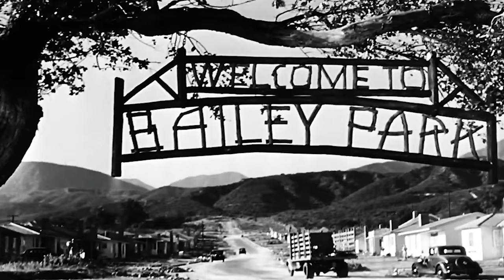Here's Why George & Mary are the perfect couple / It's a Wonderful Life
☽ follow me☽
for their support:
Jeff Mills
Daddy Dogg Abbott
MehGyver
Benjalong Xaynhachack
Michael Sumner
First time watching reaction review commentary mary cherry reactions